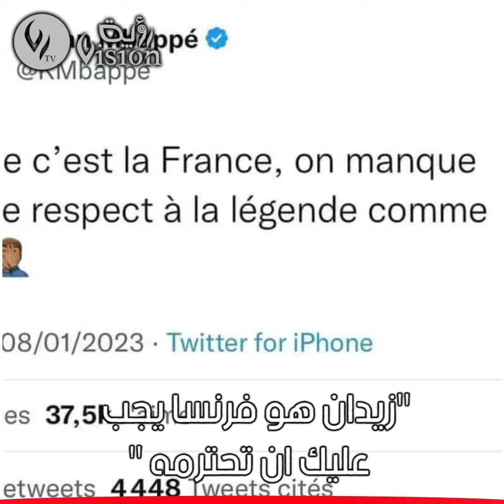منعرجات خـ.ـطيـ.ــر.ة ولوغريت في خـ.ـطـر.. شاهد القصة كاملة في قضية زيدان ورئيس الاتحاد الفرنسي